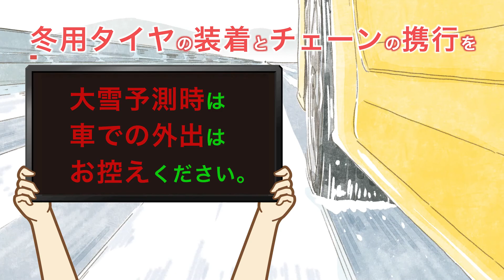【NEXCO西日本】大雪啓発CM（安全運転編）15秒